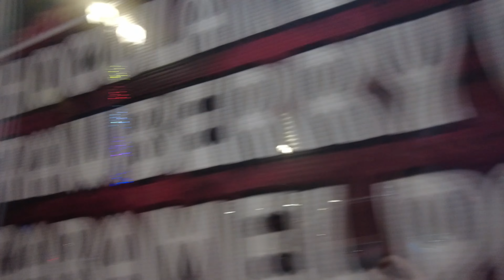আমেরিকায় মিনি ইন্ডিয়াতে রাত্রিবেলা কি কি করলাম || আমেরিকায় একটুকরো ভারত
আমেরিকায় একটুকরো ভারত
Devon Avenue Chicago's Little India || আমেরিকায় একটুকরো ভারত || Chicago , USA
🇮🇳Indian street in chicago 🇺🇸// mini India in USA// Devon street in chicago 🇺🇸
Little India , Devon Avenue
vlogs video
daily vlogs
life in usa
cooking vlog
bengali vlogs
bengali vlog
my bengali vlog
vlog bengali
usavlog
cooking videos
cooking recipes
bengali vlogger in usa
bengali vlogger
bengali vlogger in america
bengali nri vlogger
nri bengali vlogger
indian vlogger in america
bangla vlogger
bengali vlogger usa
nri vlogger in usa
deshi vlogger in usa
bengali life in america
bengali culture in usa
life in usa